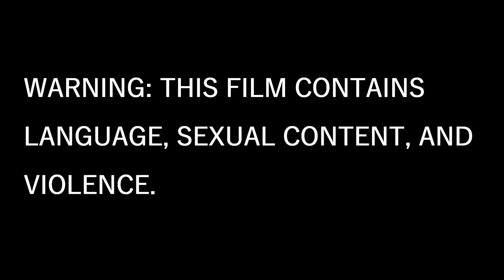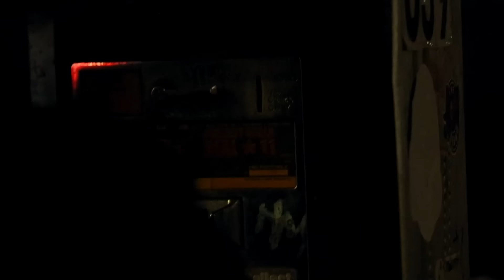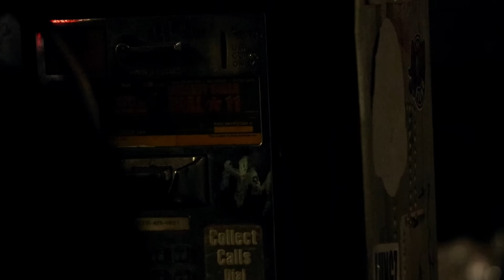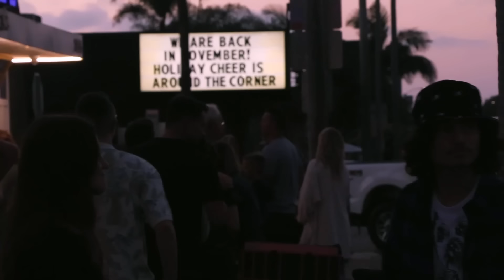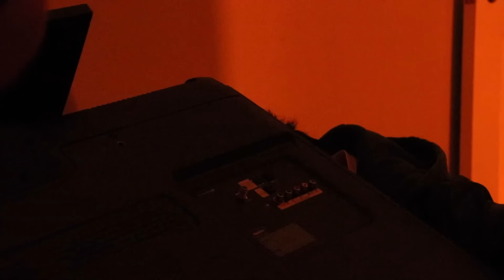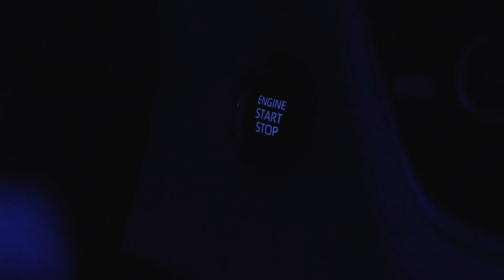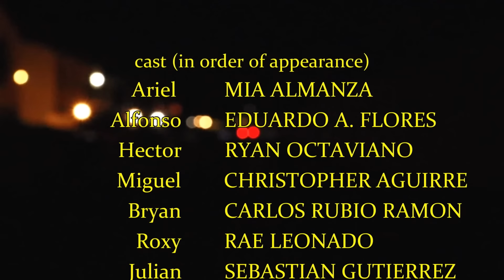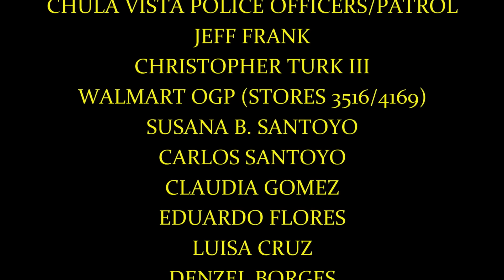One Room full-length movie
A get-together redemption.

Bryan (Carlos Rubio Ramon) leader of a group of troubled juveniles, hosts a crucial get-together, in hopes to mark an end to everybody's guilt-ridden lifestyle, and better themselves.

This indie film was budgeted out of my Walmart salary, and reverse engineering tactics regarding the people casted in the film, locations, privileges to carpool, time freed from the day (whether it's in the evening or in the day) after errands, and an excuse to go out and socialize in a productive field for all of us. "One Room" was a very challenging, fun, and treasurable project done.

Thank you to Joshua Perez, Josh Armas, Mayra Bernachi Esliter, Anuart Esliter, Anthony Pimentel, Mia Almanza, Carlos Rubio Ramon, Diego Avila, Rae Leonado, Christopher Aguirre, Sebastian Gutierrez, Ricardo Varela, Ryan Octaviano, Brandon Mendoza Becerra, Tito Diaz, Julian Osuna, and many more onboard this film. Special thanks to Carlos A. Luna for blurring out any copyrighted material.

This movie is intended for a mature audience, you have been warned.